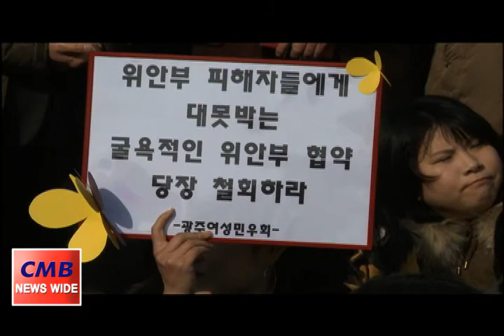광주·전남 여성단체, '일본군 위안부 협상 원천 무효' 시위